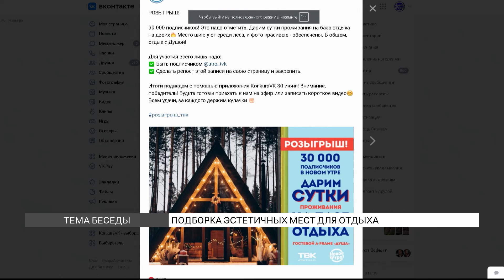Подборка эстетичных мест для отдыха вблизи Красноярска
Отдых в палатках и стандартные базы отдыха вам уже приелись? Хочется чего-то необычного. Отправляйтесь на глэмпинг. Подборку подходящих мест вблизи Красноярска подготовила Валерия Пискун.